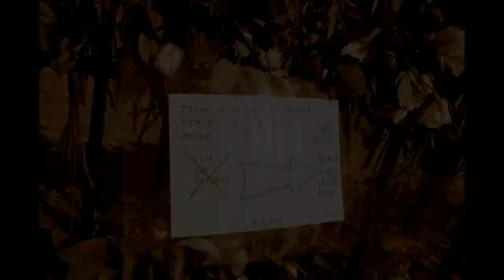Flowers in Oslo osloexpl utoya norway hate vs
The photos I took 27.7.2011

- the ONE photo that made me stop for a while was the Tailor who got his windows smashed at 15.22 on 22.7 - and made his own symbol at 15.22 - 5 days after the bomb and the Utoya attack..

Bjorn, @heidenstrom on Twitter - and making my and our symbol